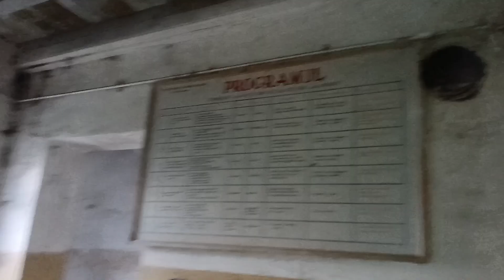abandoned mill Frecăței